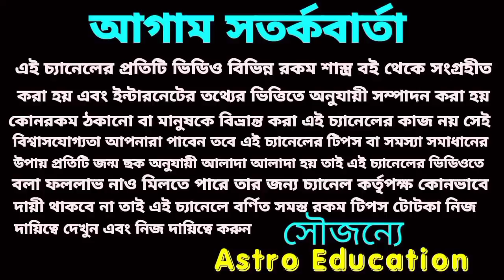মার্চ 2022 মেষ রাশির এই বড় ঘটনাগুলি ঘটবে।Astro Education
মার্চ 2022 মেষ রাশির এই বড় ঘটনাগুলি ঘটবে